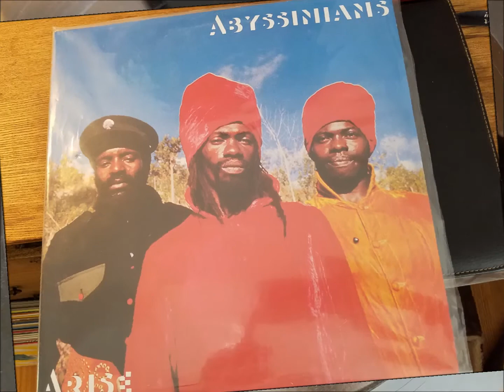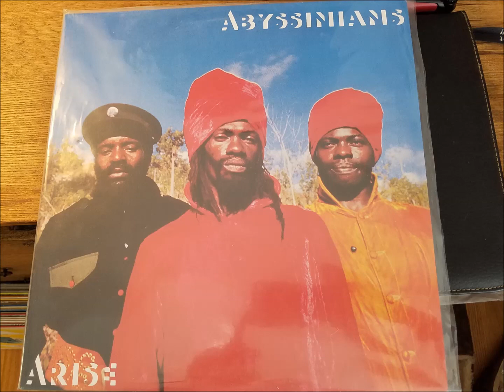Abyssinians - Jah Loves - Virgin LP 1978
Abyssinians
Jah Loves
Virgin LP  1978